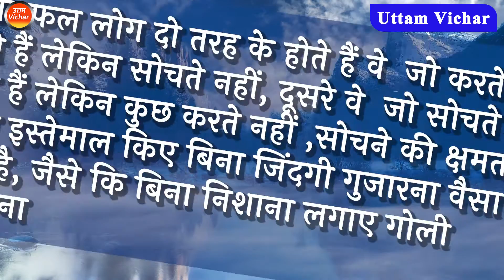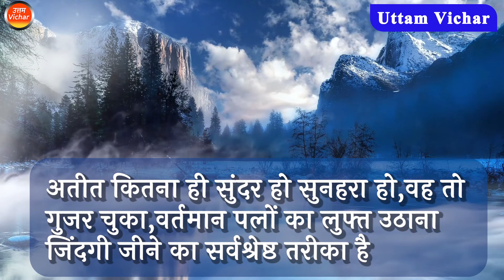वर्तमान को सबसे बेहतरीन पल बनाओ, क्योंकि वह कभी वापस नहीं आता |सुविचार अनमोल वचन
Make the present the best moment, because it never comes back
जीवन का आनंद उठाने वाला कोई भी व्यक्ति असफल नहीं है |no one who enjoys life is a failure |सुविचार
जीवन में सच्ची खुशी का राज क्या है? what is the secret of true happiness in life? सुविचार अनमोल वचन
उत्तम समय कभी नहीं आता है, समय को उत्तम बनाना पड़ता है |suvichar | anmol vachan| सुविचार| अनमोल वचन
बेटी पर सुविचार | बेटी पर अनमोल वचन |Hindi Quotes on Daughter | बेटी के लिये सुविचार ( Beti Quotes)